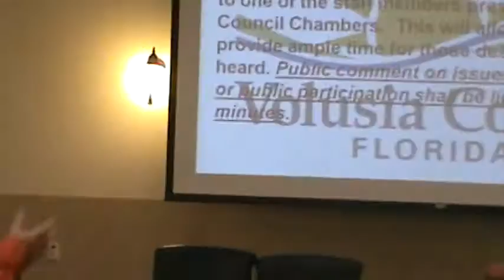Mike Pastore Homeless Issue 1 21 16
Pastor Mike Pastore Comments At The County Council 1-21-16